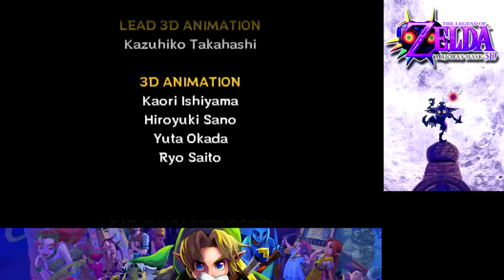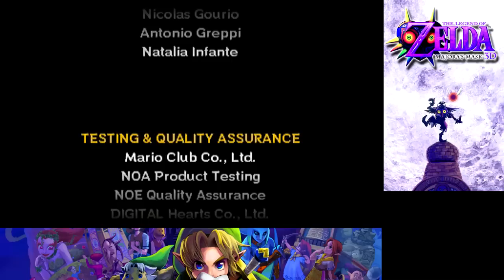Let's Play The Legend of Zelda: Majora's Mask 3D [Blind] - #47 - Dämmerung eines neuen Tages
Nun steht der Kampf gegen Majora selbst an
Aber hier endet auch dieses Projekt. Danke für's Zuschauen und bis zum nächsten Projekt!